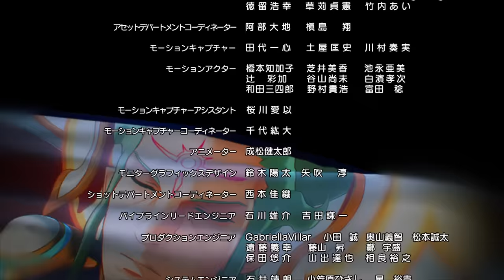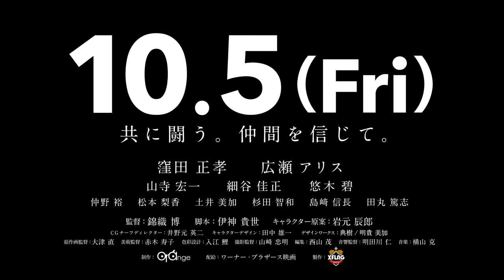ルシファー第4話【モンストアニメTV／シリーズ第4話】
ルシファー編 第4話(シリーズ第4話)　「我輩はキングクロッチ！」

■あらすじ
 - キングクロッチ登場！ -

永き年月をかけ、遂に完成したドクロッチ城。
喜ぶクロッチ達だったが、上空から制御不能となったルシファーの高速艇が現れて.

■キャスト
日笠 陽子（ルシファー役）
小松 未可子（ウリエル役）
安野 希世乃（ラファエル役）
日高 里菜（ガブリエル役）
朝井 彩加（ミカエル役）
置鮎 龍太郎（ケテル役）

■スタッフ
監督：中村 友紀
シリーズ構成：本田 雅也
企画：峯野 雅己
キャラクターデザイン原案：ぎばちゃん　山岸 雄歩
アートディレクター：ハヤシヒロミ　伊藤 嘉康
製作総指揮：鈴木 洋平
音響制作：マジックカプセル
アニメーション制作：anima / ILCA
製作：XFLAG